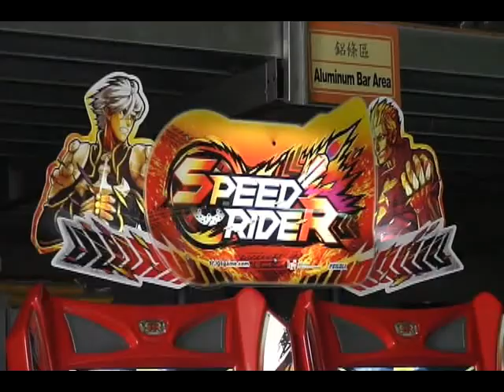FEILOLI SPEED RIDER 2 極速摩托 2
WE WILL BE GLAD TO BE OF SERVICE :)